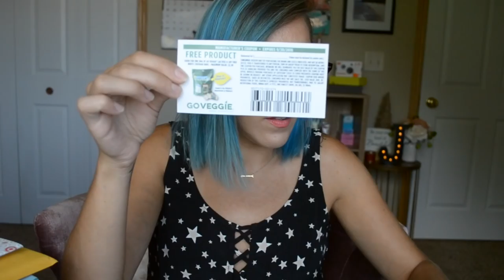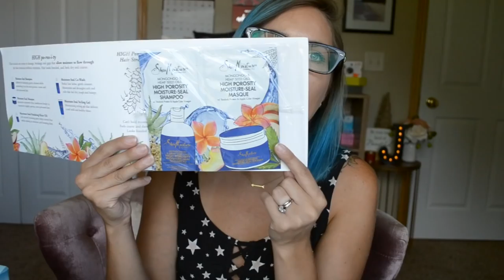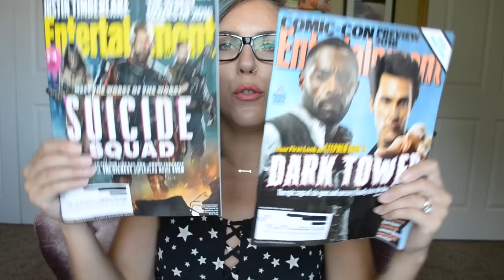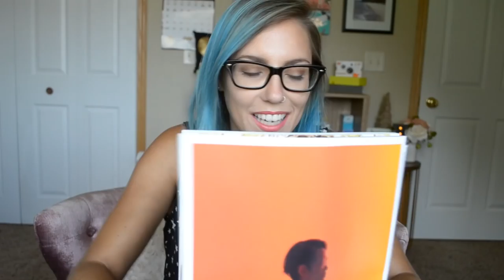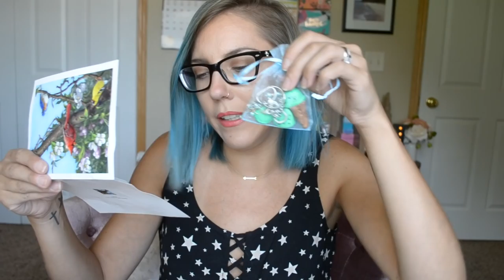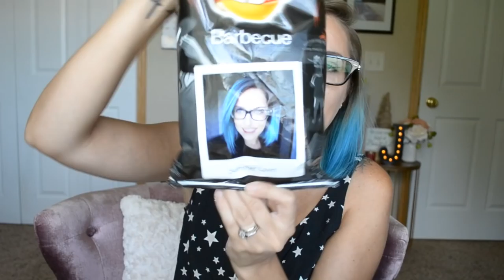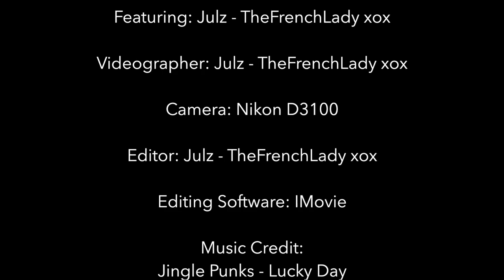♦ Freebie Friday ♦ June 24 – July 21 2016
Hey Everyone!

Did you miss me? I'm happy to be back and that I've got a bran new Freebie Friday video ready for you! Come check out the last 4 weeks worth of Freebies in this bran new Freebie Friday video! Enjoy.

This Week in Freebies and Samples:

Bear Flag Wine headband from Bear Flag Wine Bottle purchase | Canada Freebie
Fiber Choice Sample from Target Sample Center
Mongongo & Hemp Seed Oils High Porosity Moisture-Seal Shampoo from Shea Moisture
Key chain Charms from ClayCharmsCrochet | Personally mailed to me for Review

Freebies?

Tomoson (Must have a Blog)
BrandBacker (Must have a Blog)
Crave Blogging (Must have a Blog)